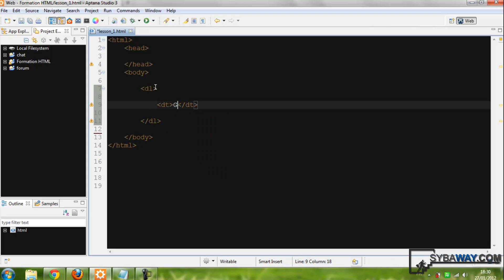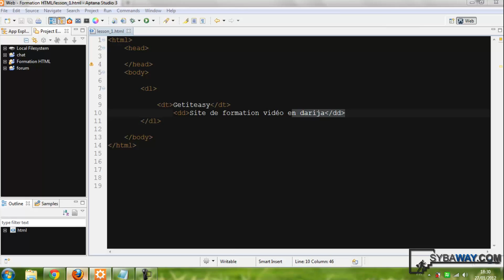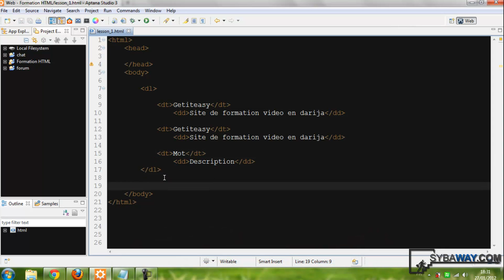Tutoriel HTML 28 : Listes de Définition - DL.